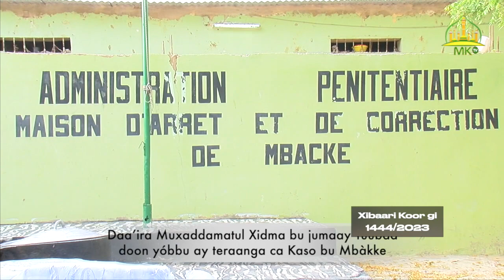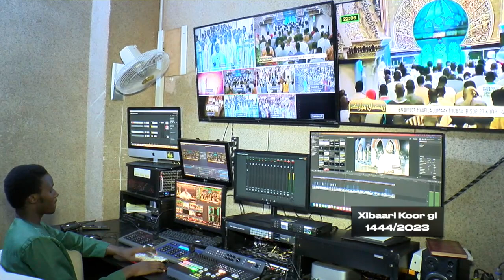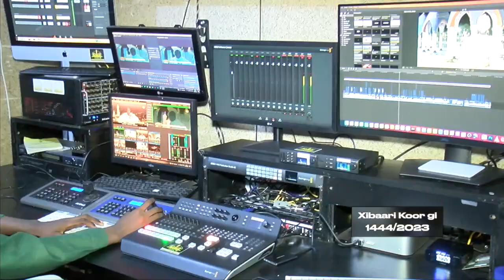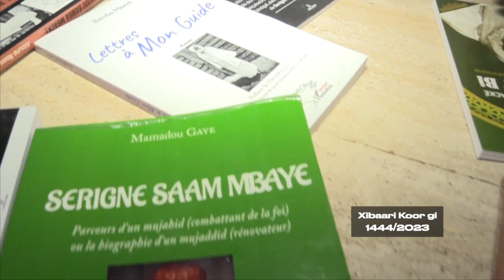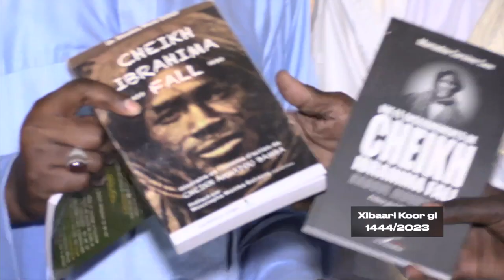Xibaari Koor gi fii ci Jumaay Tuubaa ju mag ji 1444/2023